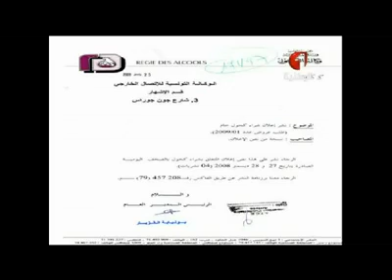La Vrai Raison de l'Acharnement du Gouvernement Contre la TV Nationale !!!